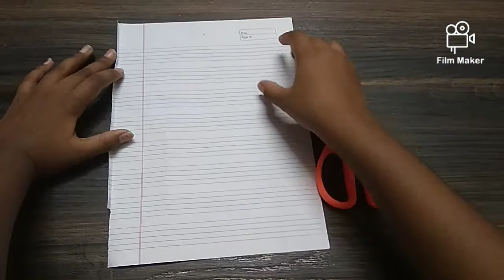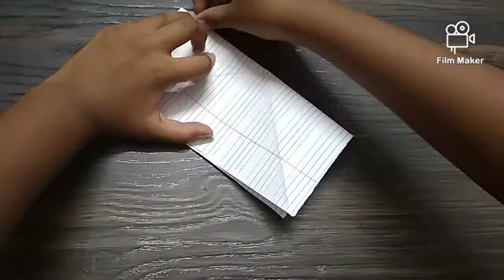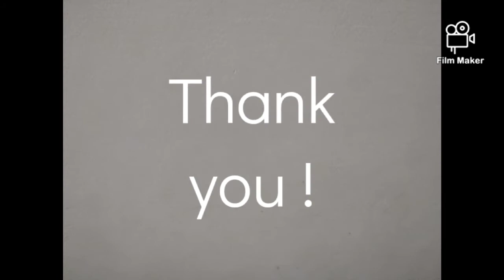How to make paper Blow Ball very easy 👍